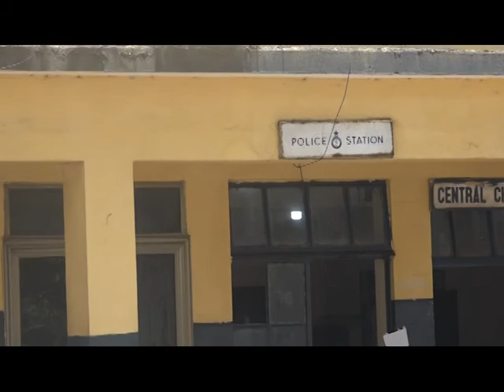COVID NIGERIENS ISOLATED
the covid 19 response team has transfered the two nigeriens who had tested positive for coronavirus but were in police custody to the treatment centre.

tv3 on sunday broke the news on sunday.